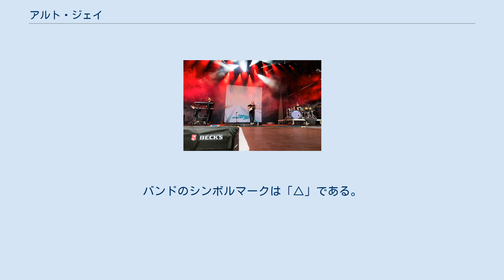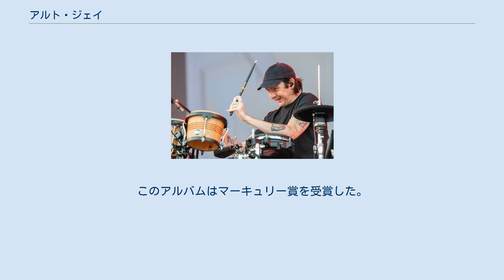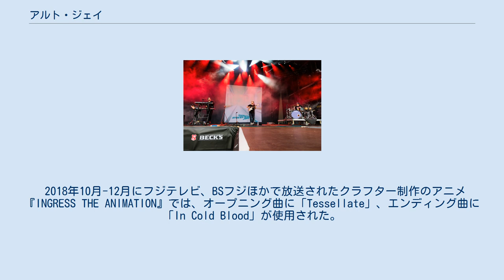アルト・ジェイ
イングランドのインディー・ロック・バンド
alt-J（アルト・ジェイ、△）は、イングランド出身のスリーピース・ロックバンド。
 2007年に結成。
2012年にアルバム『An Awesome Wave』でデビューし、各方面で音楽賞を受賞。
2014年から3人体制に移行した2ndアルバム『This Is All Yours』では、全英アルバムチャート1位を記録した。
 2007年、リーズ大学の学生であるジョー・ニューマン（Joe Newman）、トム・ソニー・グリーン（Thom Sonny Green）、ガス・アンガー・ハミルトン（Gus Unger-Hamilton）、グウィル・セインズベリー（Gwil Sainsbury）の4人でバンド「The Films（フィルムズ）」を結成。
その後同時期にアメリカで結成した同名のバンド「The Films」がいることがわかり、「alt-J（アルト・ジェイ）」に改名。
バンド名の由来は、Apple社の「Macintosh」で「△」を表示するキーボードのタイピング順から。
バンドのシンボルマークは「△」である。
 大学卒業後の2011年10月にEP「△」をリリースし、同年12月にInfectious Recordsと契約。
そして翌年の2012年5月にデビューアルバム「An Awesome Wave」をリリースし、全英インディーズアルバムチャート1位を獲得。
このアルバムはマーキュリー賞を受賞した。
 2014年1月にバンドはセインズベリーの脱退を発表し、3人体制へ変わった。
同年9月にリリースした2年ぶりのアルバム「This Is All Yours」は全英アルバムチャート1位を記録。
このアルバムは2015年の第57回グラミー賞で「最優秀オルタナティヴ・ミュージック・アルバム」にノミネートされ、ブリット・アワード2015では「最優秀ブリティッシュ・アルバム賞」と「最優秀ブリティッシュ・グループ賞」にノミネートされた。
 2018年10月-12月にフジテレビ、BSフジほかで放送されたクラフター制作のアニメ『INGRESS THE ANIMATION』では、オープニング曲に「Tessellate」、エンディング曲に「In Cold Blood」が使用された。
 サポート